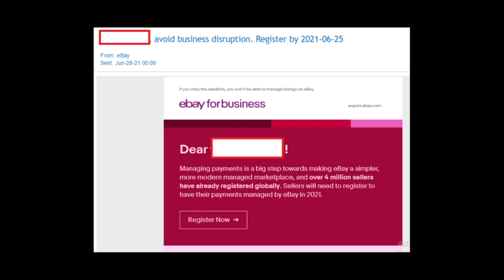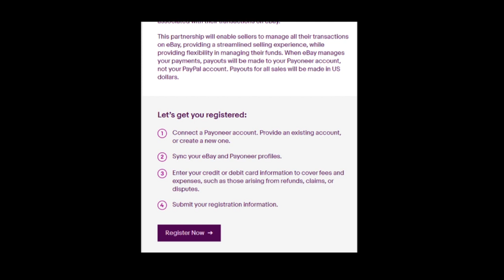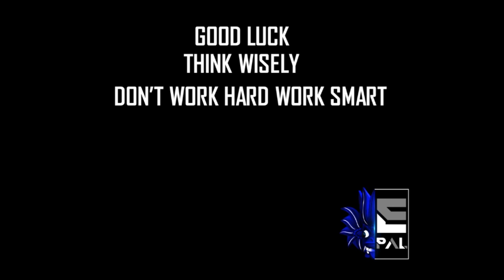Register වුනේ නැද්ද? | ebay Manage Payment | ebay Selling with Payoneer | Dropshipping | Sinhala